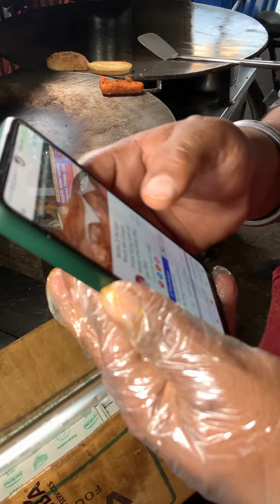Ak47 Burger , Aisa burger kabhi nahi khaya hoga. INDIAN street food, Ludhiana street food